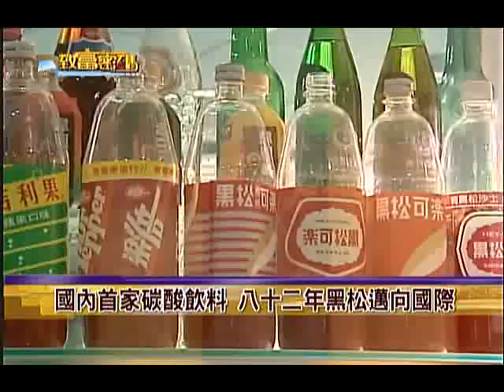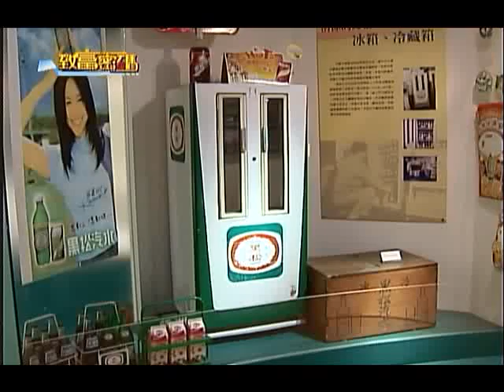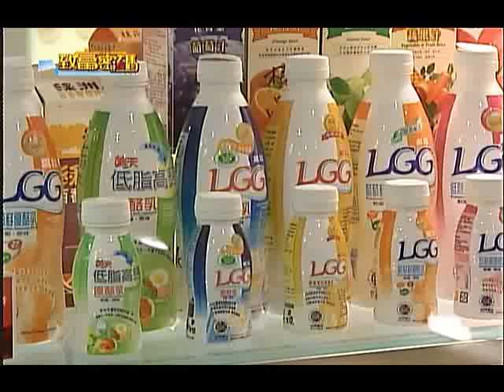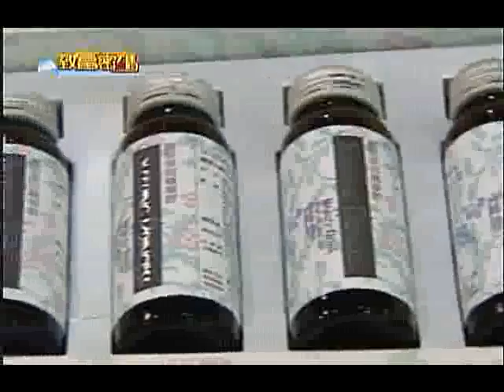「致富密碼」國內首家碳酸飲料 黑松邁向國際